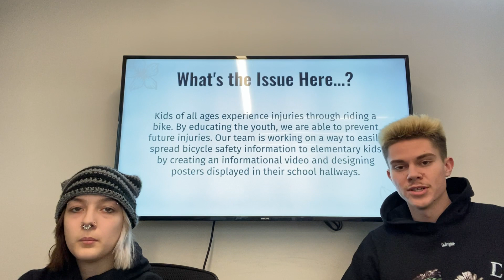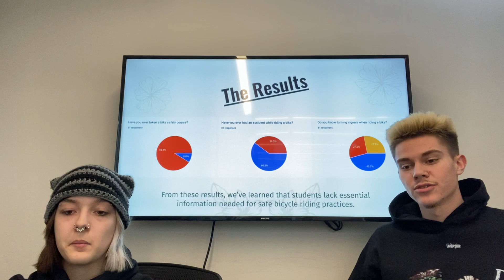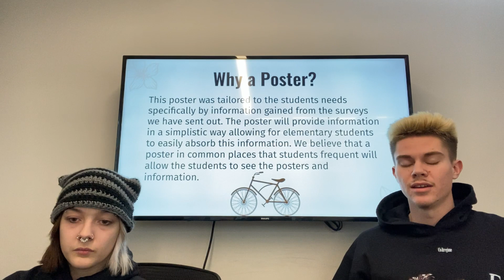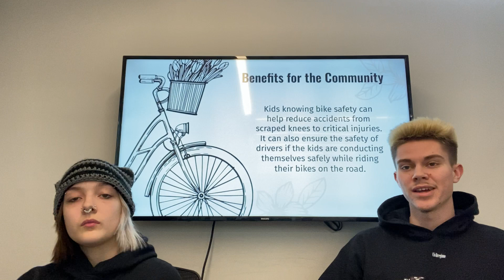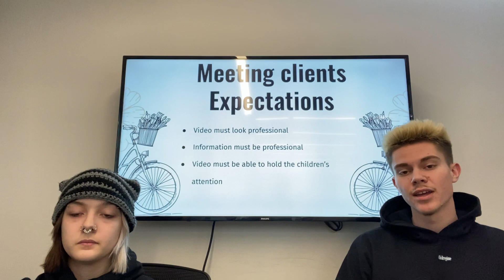The Training Wheel the Left One